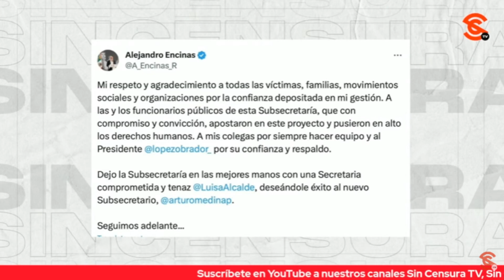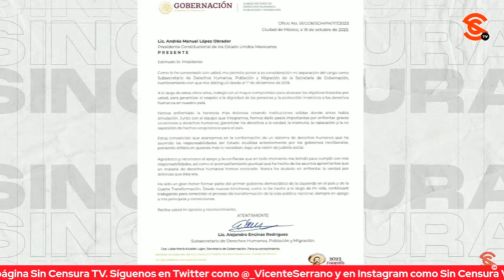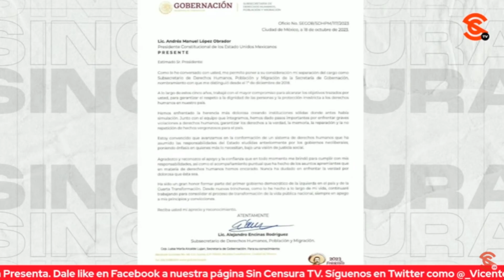ENCINAS DEBIÓ HABER CERRADO EL CICLO, CONSIDERA RICARDO SEVILLA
El exsubsecretario de Gobernación Alejandro Encinas publicó un post en X en el que agradece a su equipo de trabajo y al presidente López Obrador por su confianza, agregó que deja la subsecretaría en buenas manos y deseó éxito a su sucesor Arturo Medina. Al respecto, el escritor y periodista Ricardo Sevilla consideró que su salida fue apurada, de buenas a primeras y que debió haber cerrado el ciclo por el tema y porque no hay nitidez